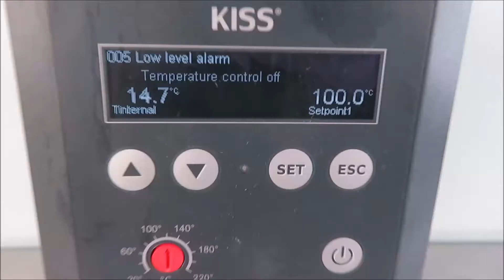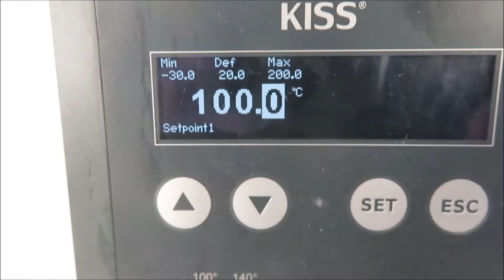Huber KISS Immersion Circulator for Sale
Huber KISS Immersion Circulator is available from The Lab World Group.